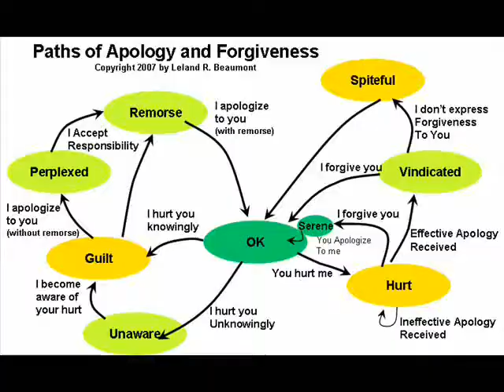Tiger Woods Commentary: A Willing Scapegoat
Adam discusses Tiger's apology.  Do you agree that Tiger is a willing scapegoat?